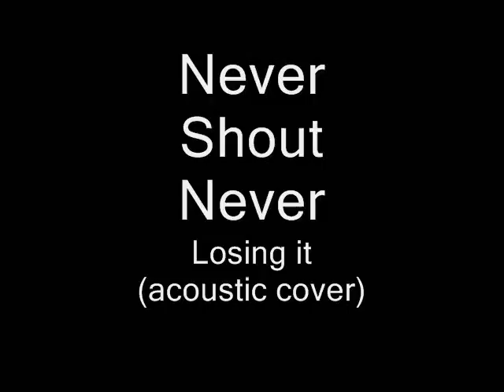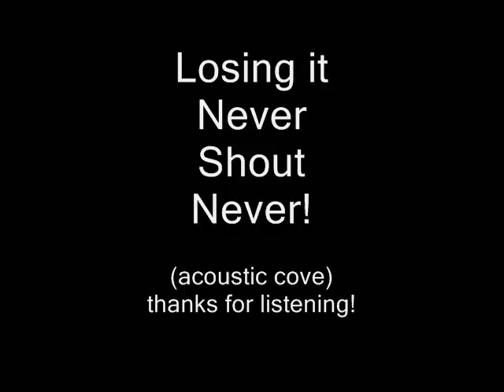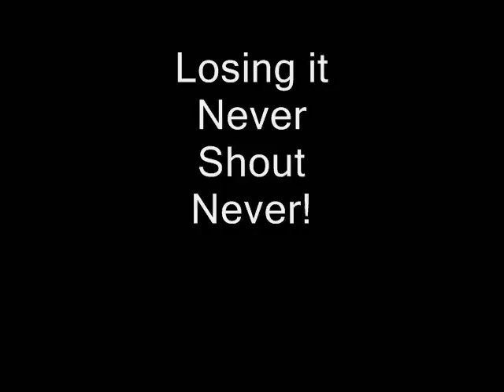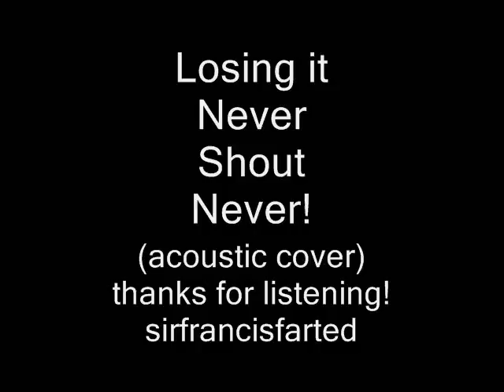losing it (acoustic cover)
A song from nevershoutnever!